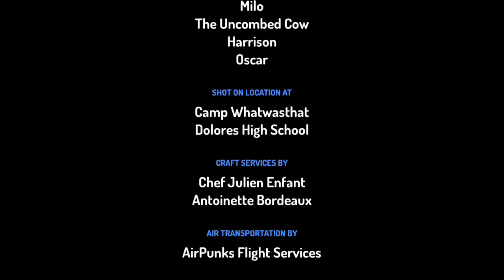Milo and Zags put The Uncombed Cow in the blender/grounded